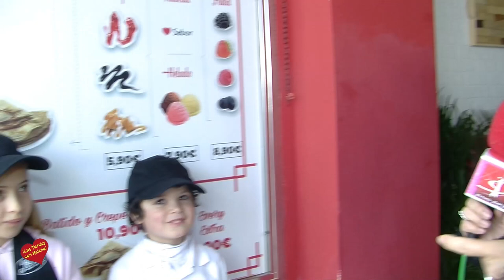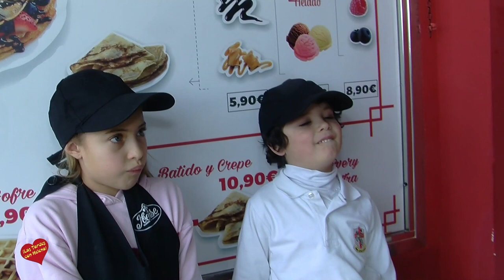Heladeria Venezia la Ibense Puerto Banus